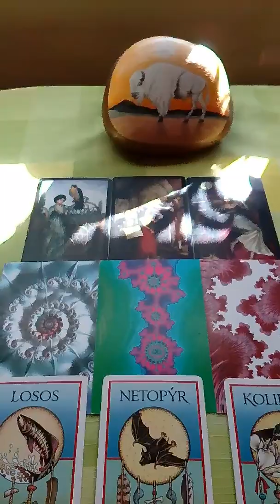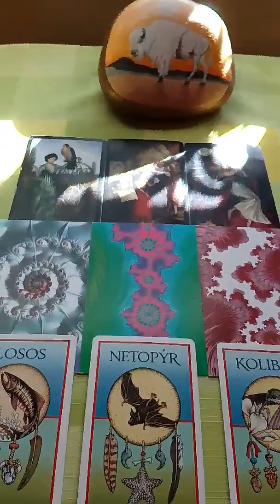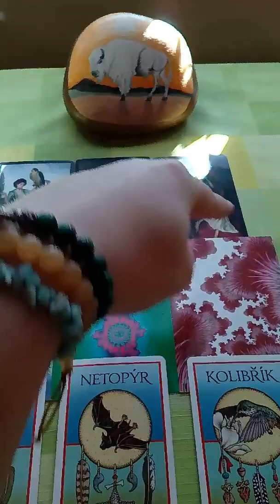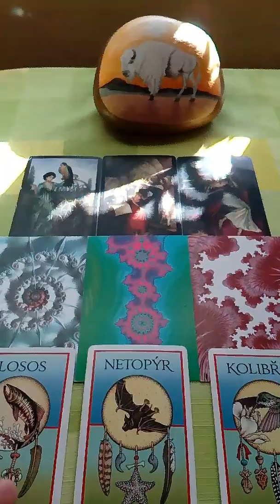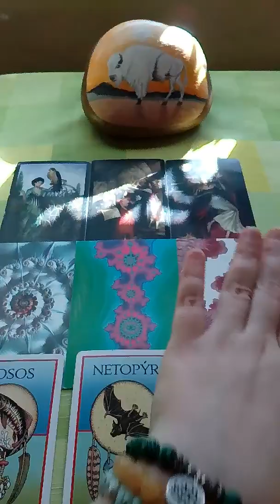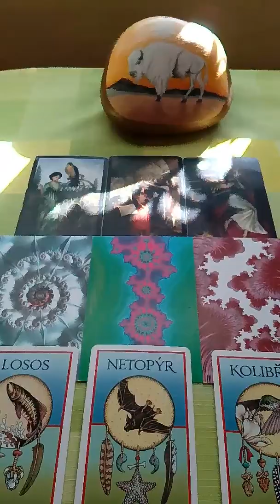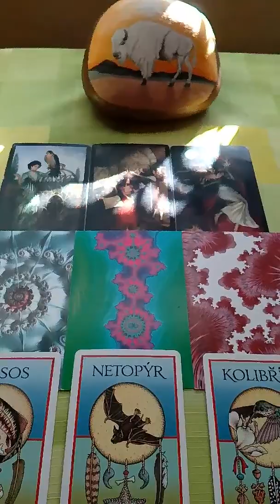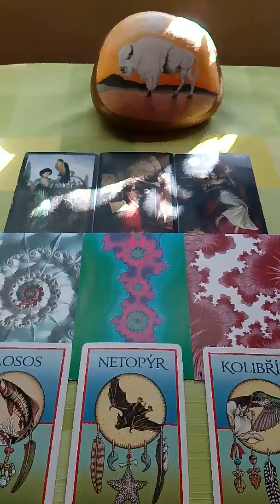Byk vyklad na pristi tyden 16.2.2019